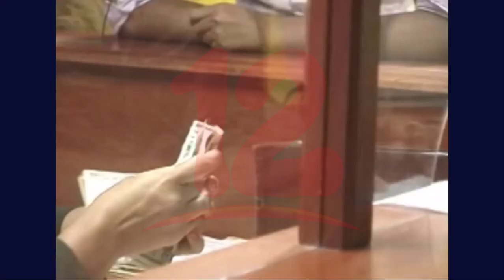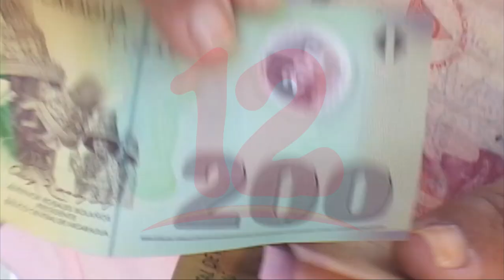Anuncian pago de pensiones del INSS y salario adelantado de diciembre para trabajadores públicos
Noticias12Nicaragua Gobierno anuncia pago de pensiones del INSS y salario adelantado de diciembre para trabajadores públicos.